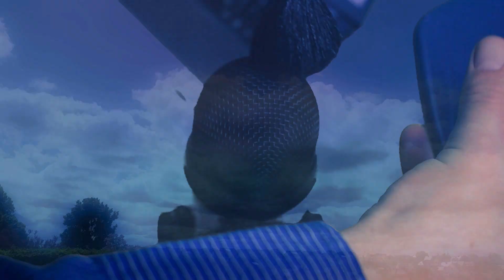Fast ASMR | Mic Brushing & Trigger Mix (No Talking)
Dear Uniques, in this ASMR video, Michael will do fast brushing sounds with a nice bass boost to give you an intensive tingle experience (first part is FLASH ASMR*). Please let us know whether you are satisfied ;) Use your headphones for best relaxation experience. The video is recorded with the blue yeti microphone, we try to make the best ASMR videos for you. You can use this video to get tingles, as a study aid or for sleep.

Time stamps:
0:00 Preview
0:30 Flash ASMR
7:21 Classic ASMR

▬▬▬ More Unique ASMR videos ▬▬▬▬▬▬▬▬▬▬▬
Feel free to relax with some others of our tingly ASMR videos.

Welcome to the channel of Unique ASMR videos. My name is Michael and I produce ASMR videos. I hope that you can find a lot of relaxation and sleep aids on my ASMR channel. It is important to me to give my best to make high quality ASMR videos😉 Now, feel free to relax with the best ASMR for sleep and relaxation😉

We are open for your critic and ideas to improve our videos, just let us know.

▬▬▬ ASMR ▬▬▬▬▬▬▬▬▬▬▬▬▬▬▬
“Autonomous sensory meridian response (ASMR) is an euphoric experience characterized by a static-like or tingling sensation on the skin that typically begins on the scalp and moves down the back of the neck and upper spine, precipitating relaxation.“ (Wikipedia)

*FLASH ASMR is an experimental ASMR type which is working with accelerated video and sound elements to increase your ASMR experience. The style was created by our community.
All Used pictures and video elements in this video are produced by us, Copyright can be proven.